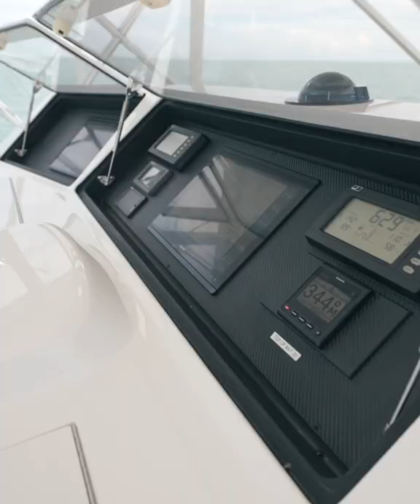2005 Viking 56 Convertible For Sale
New listing - Details coming soon!